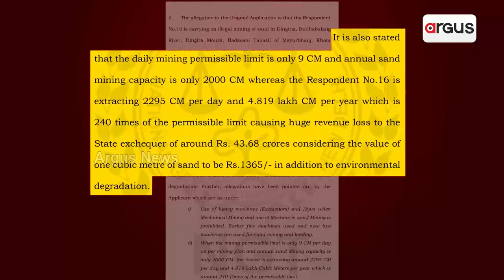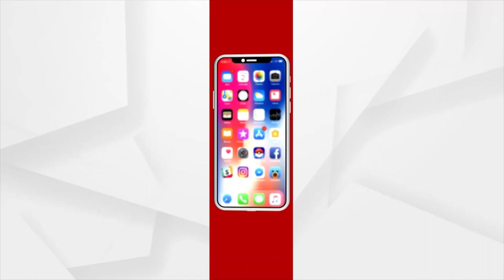ବାଲିଘାଟର ବଡ ମାଫିଆ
କାହା ସୁରକ୍ଷାରେ ମାତିଛନ୍ତି ଧଳାହୀରା ଲୁଟର ସୌଦାଗର ?
ଶହଶହ କୋଟିର ରାଜସ୍ବ ଲୁଟର ମାଷ୍ଟର ମାଇଣ୍ଡ କିଏ ? ମୟୂରଭଞ୍ଜରେ ବେଆଇନ ବାଲିଚାଲାଣ ଘଟଣାରେ ଏନଜିଟି ଛାଟ।  ୨ ଲିଜଧାରୀଙ୍କୁ ୩୬କୋଟି ଜରିମାନା କରିଛନ୍ତି ଏନଜିଟି। କାହିଁକି ଚୁପ୍ ରାଜସ୍ବ ମନ୍ତ୍ରୀ ପ୍ରମିଳା ମଲ୍ଲିକ ?